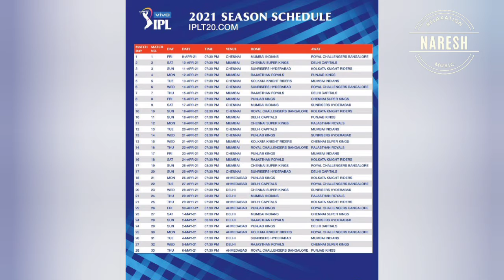BCCI Announced final schedule of vivo IPL2021//IPL2021 schedule /IPL shedule update telugu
IPL 2021 Schedule Released officially | IPL 2021 time table | RCB vs Mi in 1st match | RCB | CSK
ipl 2021 schedule ipl 2021 schedule time table ipl 2021 schedule bangla ipl 2021 schedule telugu ipl 2021 schedule pdf ipl 2021 schedule update ipl 2021 schedule and timetable ipl 2021 schedule uae ipl 2021 schedule date and time ipl 2021 schedule date ipl2021schedule​​ dream11ipl2021schedule​​ ipl2021scheduletimetable​​ ipl2021​ iplschedule​​ iplnews2021​ ipl2021fullschedule​
Hey guys in this video I am going to talk about IPL 2021 new Schedule where many good news coming that IPL 2021 is going to start from 11 April and in this video we will discuss about the ipl 2021 new schedule and we also discuss about the IPL 2021 start date where we will talk about IPL 2021 schedule and IPL 2021 time table and vivo ipl 2021 schedule.

Watch IPL 2021 to Starts From 9 April (IPL 2021 Schedule, Timing, Venues, Matches & Rules)